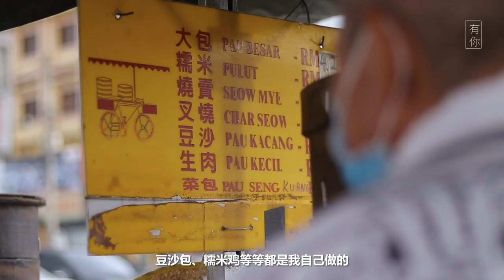加影的三轮车包子档 Tricycle Bao Stall in Kajang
从锡米山通往加影市区的繁忙街道旁，一台三轮车流动摊位总在日头偏西时出现，夜幕低垂时消失，若不稍加留意便会错过。三轮车上方支起一片灰色帆布，为摊主及层层相叠的竹制蒸笼遮风挡雨。掀起盖子，随着水蒸气氤氲，形形色色的手工包子、点心散发出诱人香味。

每天早上的馅料制作及调味、发面、捏包子、蒸熟，皆由王成杰叔叔亲力亲为，其妻子从旁协助。即使各项流程费工费时，他们依然坚持当天现做现卖，绝不放置隔夜。加上王叔叔已年过七旬，依夫妻俩的健康状态将每日制作的数量控制在能力所及的范围内，不造成过度劳累。手工包点数量非常有限，吃不吃得上需靠机缘。

昵称“包佬”的王成杰叔叔，是三轮车包档的第二代传人。他的父亲曾在海南咖啡馆做煮炒，后来于1962年开始自主经营流动摊位。白天里一家大小齐心协力制作手工包点，傍晚时推着三轮车分别出没于锡米山顶及街道旁贩售，入夜则转移阵地到加影老街的两大戏院外。直到市区在发展洪流中改头换面，三轮车无法穿行于高速大道及高架天桥上，才在住家附近选择一个固定位置摆摊。

王叔叔年轻时曾远赴沙巴闯荡，婚后独立开设机械厂，却在金融风暴中陷入经济困境。他心怀无奈地回到老家，重新帮忙制作热气溢香的手工包点，便毅然决定跟随父亲的脚步，妻子也甘苦与共地一起维持生计。王叔叔不但继承了父亲的手艺，同时也沿用父亲的食谱以及三轮车摊位（现已换了第三辆），使其成为加影街上的一道独特风景线。

数十年来，王叔叔一家习惯了白天投入制作，晚间出摊的生活模式。一贯在傍晚六、七点才出摊。短则四十五分钟，长则两个小时半，手工包点必然售罄。近两年里，受新冠疫情影响，出摊时间被迫提早至下午四点半。通讯科技的发达也促成销售模式上的突破，王叔叔采用免下车服务（drive through）和电话预订，为顾客提供更大的方便。

王叔叔推着三轮车包档，在市井烟火气中把生活过得平淡安稳，不求飞黄腾达，只愿家庭健康美满。粗糙的双手已经习惯接触高温，仿佛练就铁布衫般灵活地从蒸笼中取出包子。对于品质热忱而执着的坚守，并没有在日复一日的劳动中蒸发。吃上一口热腾腾的手工包点，品尝朴素的新鲜味道，流入心里的是无尽温馨暖意。

In the evening, a tricycle appears beside the main road of Sungai Chua heading towards Kajang town, and disappears as the skies darken, passer-bys may not notice it without paying close attention.  A grey canvas is propped up to protect the stallowner and the stack of bamboo steamers from unpleasant weather. Upon lifting the lid, the mouthwatering aroma of various handmade bao wafts through the vapour.

Each morning, the preparation of ingredients, mixing fillings, dough fermenting, bao wrapping and steaming are all done by Uncle Wong Seng Kit’s own hands, with the assistance of his wife. Despite the toilsome procedures, they persisted in making and selling fresh bao every day, without leaving anything overnight. As Uncle Wong is now in his seventies, to avoid negative impact on their health, the scale of daily bao production is adjusted according to their capabilities. The quantity of handmade bao is very limited, it is up to luck whether or not one get to taste it.

Nicknamed “the Bao uncle”, Wong Seng Kit is the second generation operator of the tricycle bao stall. His father used to cook in a Hainanese coffee shop, afterwards in 1962 he started his own business as a mobile hawker selling bao. In daytime, the entire family cooperated in making bao, then in the evening they would push two tricycle stalls onto the hill of Sungai Chua and beside the main road respectively. Later at night, they would operate in Kajang town outside the two big cinemas. Due to changes impacted by township urbanization, it became impossible for tricycles to pass through elevated highways, therefore they settled to operate at a fixed location near home.

During his youth, Uncle Wong worked in Sabah. After his marriage, he set up his own machinery factory which unfortunately went bankrupt in the global financial crisis of the 1980s. Upon returning home, he got back into the production of handmade bao, whereby he decided to follow in his father’s footsteps, with his wife willingly supporting him. Uncle Wong not only inherited his father’s skills, but also the recipes and tricycle stalls (now the third one in use), now an icon on the streets of Kajang.

For decades, Uncle Wong and family are accustomed to the lifestyle of making bao in the daytime and selling in the evening. The stall is usually open around 6PM, and the handmade bao are sold out between 45 minutes to two and a half hours. In the past two years, due to Covid-19 related restrictions, opening hours are rescheduled to 4.30PM. Technology advancement contribute to changes in business model, where customers may opt to drive through or place phone orders to their convenience.

Uncle Wong, pushing his tricycle bao stall, leads a simple and stable life. Instead of chasing after wealth, he wishes for family happiness and health. The skin of his hands are rough due to constant exposure to high heat, to which he has build up a certain level of tolerance. His passion and adherence to food quality did not evaporate over time. Take a bite of steaming hot handmade bao, sample the fresh taste of simplicity, fill the heart with endless warmth.

文 Text/ 潘慧雯 Pua Hui Wen